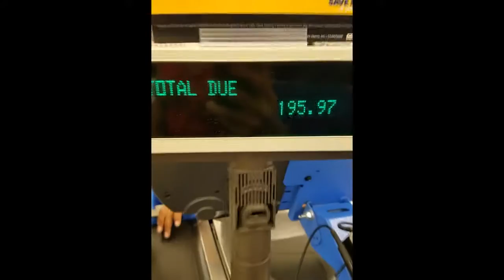Matt's Van Life Maui Ranch Flavored Tuna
This is day 2 of my Maui trip where I picked up my brother and sister and we made a day of the pool and the beach.